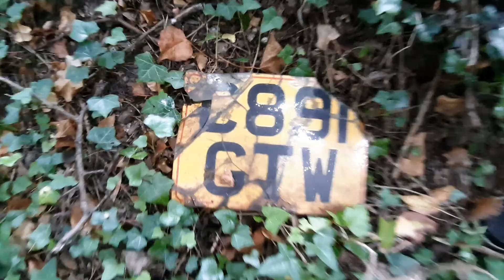Scrapped number plate